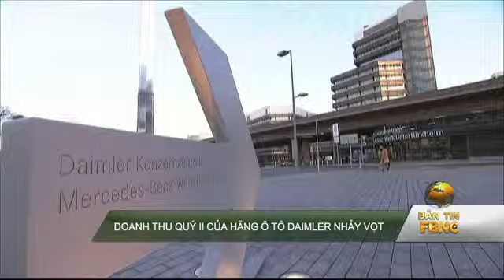Doanh thu quý II của hãng ôtô Daimler nhảy vọt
2,83 tỷ euro là số lợi nhuận ròng của hãng sản xuất xe Daimler trong quý II. Con số này gấp đôi hồi quý I do hãng đã bán 7,5% cổ phần trong Tập đoàn Phòng thủ Hàng không và Vũ trụ châu Âu.